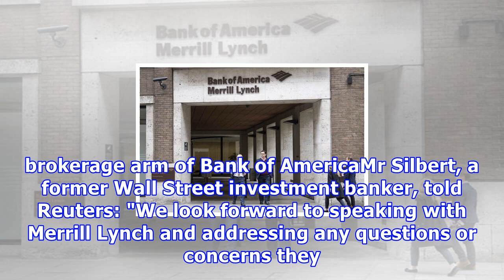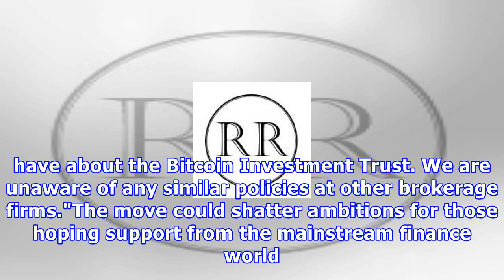Bitcoin blow: mainstream hopes could collapse as bank of america bans cryptocurrencies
GETTYWall Street in New York is a global financial capitalMerrill Lynch’s decision to block access to the fund comes after concerns were raised by bank chiefs over the "suitability and eligibility standards of this product”, according to an internal memo circulated to approximately 17,000 advisers. The ban extends to clients trading in Grayscale's Bitcoin Investment Trust, a fund led by bitcoin entrepreneur Barry Silbert. According to the Wall Street Journal, Merrill Lynch – which manages $2.2tr...